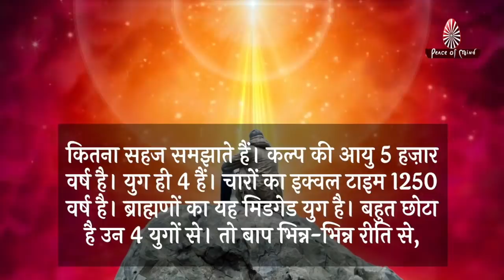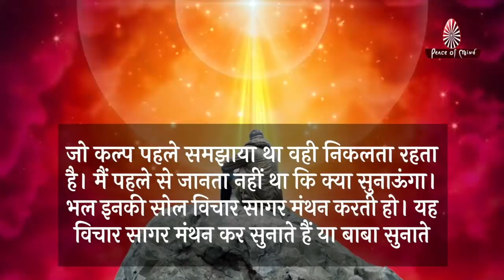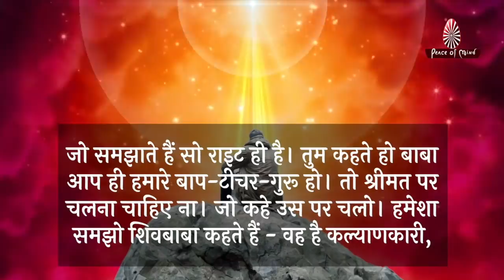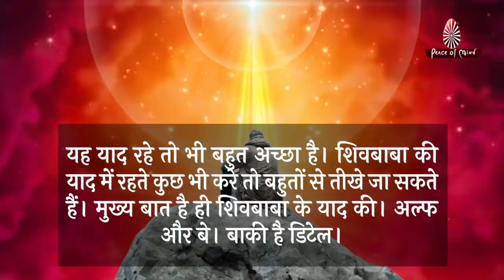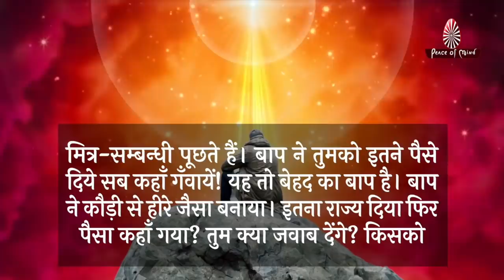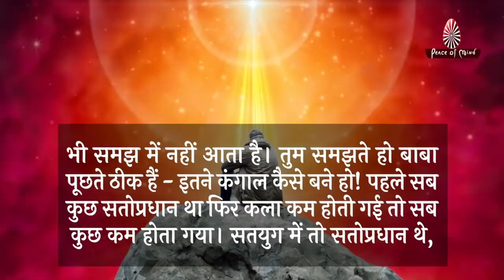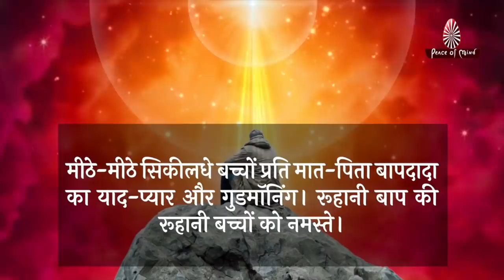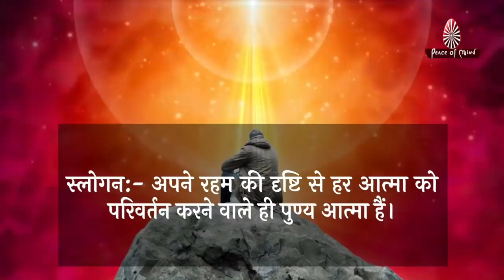आज की मुरली 23-01-2021 | Aaj Ki Murli | BK Murli | TODAY'S MURLI In Hindi | BRAHMA KUMARIS | PMTV